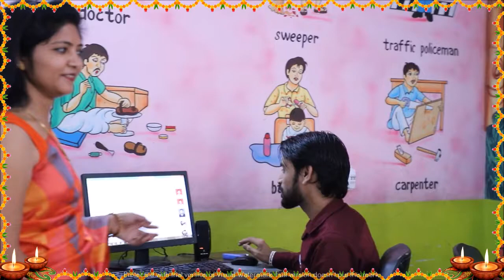RIS FAMILY || HAPPY DIWALI-2020